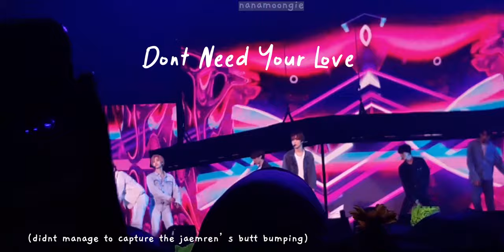The Dream Show In Jakarta | Concert Vlog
Hello! This isn't that good vlog. but i tried my best! recorded with my Samsung Phone! I hope you enjoy this video (atleast pretend to!:p) i only recorded some fancam and you probably noticed that i was focused on jaemin.

 anyway enjoy~

[new description] the dream show 2 is cancelled but i hope they will get to make tds2 happen again soon.

Setlist
Dear DREAM
Go
Drippin’
119
1, 2, 3
We Go Up
Stronger ❤️
Dunk Shot ❤️
Chewing Gum
Dream Run
Best Friend
Walk You Home ❤️
Candle Light
We Young
My First and Last ❤️
My Page ❤️
Bye My First... ❤️
Dance Break
Don't Need Your Love ❤️
Fireflies
Trigger the Fever ❤️
Boom
Encore:
La La Love ❤️
Beautiful Time